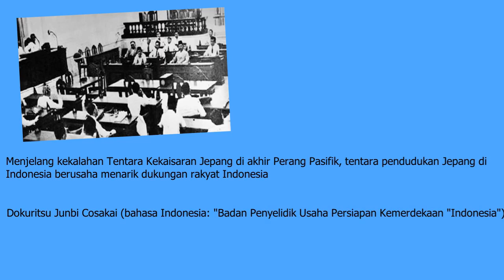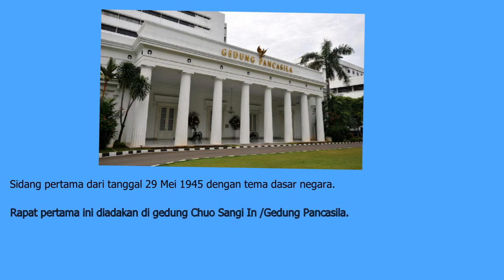Sejarah pancasila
Sejarah lahirnya pancasila dalam sidang BPUPKI pertama yang membahas dasar negara indonesia
Sumber :Wikipedia.id